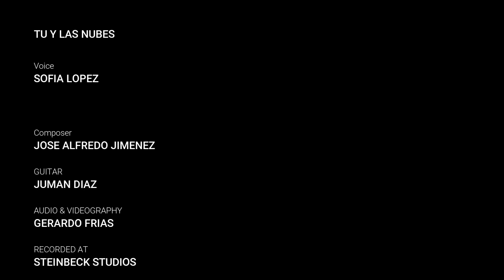Tú y las Nubes - Sofia Lopez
Tú y las Nubes
Album: México Acústico
Voice: Sofia Lopez

Composer: José Alfredo Jiménez
Guitar: Juman Diaz
Audio & Videography: Gerardo Frias